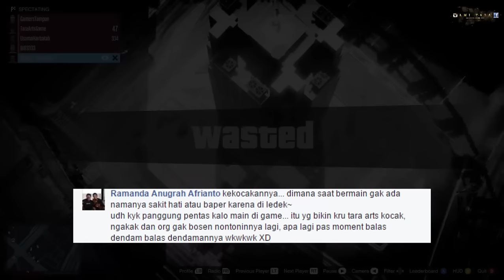GTA V - Balapan Sentolop Para Youtubers Sambil Baca komen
video yang kalian tunggu GTA V..kali ini agak sedikit beda..gw sambil ngobrol sama kalian lewat postingan Facebook gw kemaren tentang "yang kalian suka dari video GTA V Kru Tara Arts"..untuk sound in game ny gak ada yaa guyys karna faktor pas rekam ada error di software gw..wokeehh langsung aja deh kalian Tonton Videonya..Semoga kalian suka n enjoy yaa :D :D